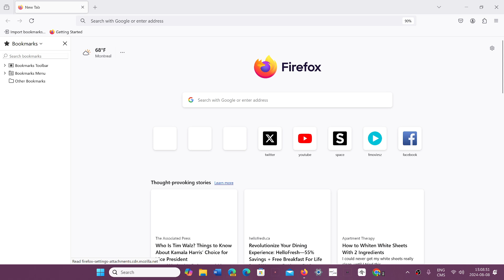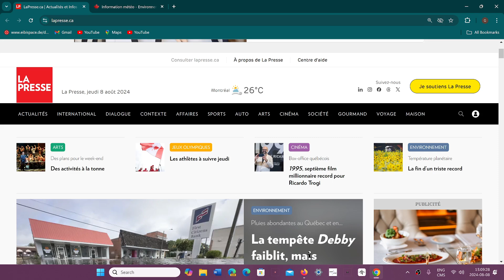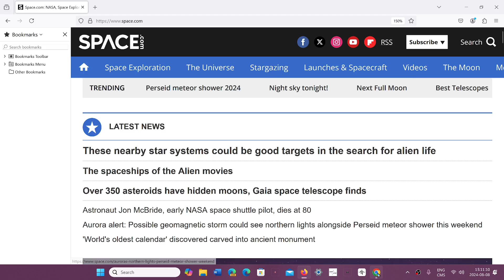Chrome Firefox Safari have a 18 year old flaw on MacOS Linux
interesting that nothing has been done to fix it in all those years!